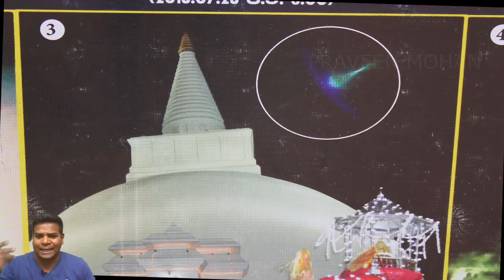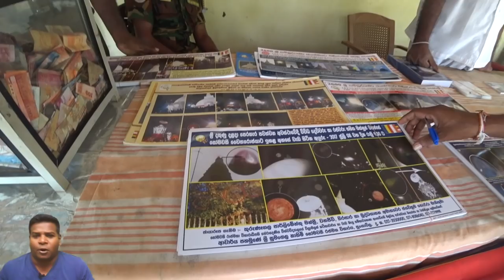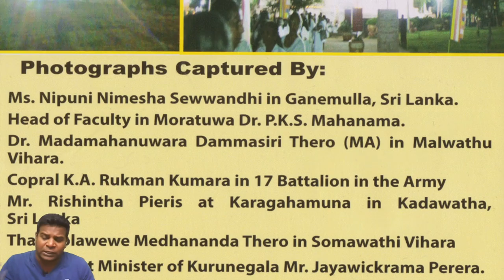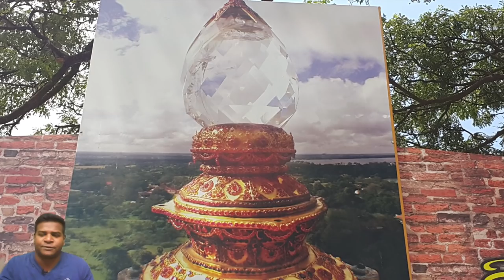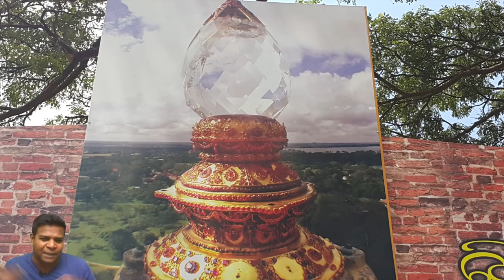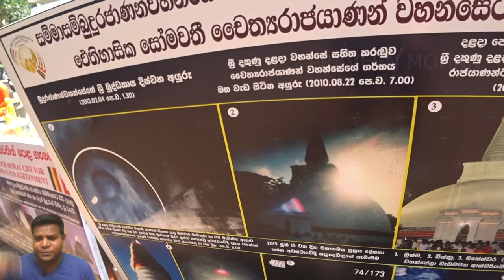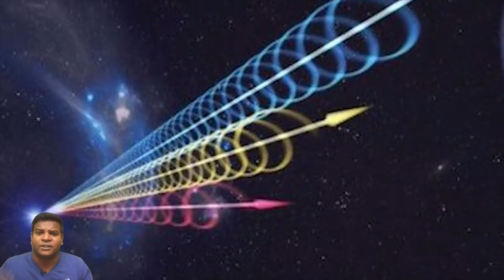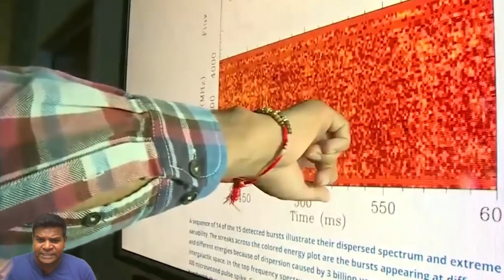Somawathi - The Temple where UFOs land? Ancient Aliens in Sri Lanka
0:00 - Largest UFO Sightings
0:32 - Photographs showing UFOs
1:26 - Meeting with the Monk
2:25 - WHY are UFOs coming here?
3:07 - Crystal on the Temple
3:40 - Contact with the Nagas
4:12 - Crystal Radio Sets
5:00 - Undisturbed Signals
6:07 - A Technical Device?
7:28 - Strange Radio Waves Detected
8:33 - Conclusion

Hey guys, today we are going to one of the strangest Buddhist temples in Sri Lanka. This is known as the Somawathi Stupa, and this area has reported the largest number of UFO sightings in this country. At least 18 unexplained phenomena have been reported so far, in this place. As you can see, this is a beautiful temple, this type of structure is called a Stupa, but look at these posters nearby. There are a series of photographs which show some bizarre occurrences.
Here you can see a weird thing with purple disk and a green blob like structure. People insist that this was a flying craft and it kept hovering over the stupa for many minutes before disappearing. Here are some more pictures of the UFO from different angles. There are also several bizarre lights which repeatedly appear over the stupa. These are considered as Divine messages from the Gods. Are these authentic pictures or are the authorities creating elaborate hoaxes to fool us?
I met the chief Buddhist monk and he explained to me that these are divine vehicles coming from the sky at certain intervals. I asked him if these are authentic pictures and he confirmed that these are indeed genuine photographs. Buddhist monks are known for being extremely honest and he also pointed out that most of the photographs were not taken by anonymous visitors, but were taken by people of very high position. For example, some of these pictures were taken by a parliament minister of Sri Lanka, by the name of Jayawickrama Perera.  I don't know if a person of such high position would risk releasing a fake picture. I think the repeated UFO sightings here are a genuine phenomenon.
Why are these UFO sightings taking place only around this temple? There are at least 6000 Buddhist temples in Sri Lanka, so what is special about this temple? Even though this temple looks brand new, it is actually one of the oldest structures in Sri Lanka, it was built at least 2,200 years ago. There are only 8 temples in the world which house the tooth of Lord Buddha, and the Somawathi temple is one of them.
But perhaps these are not the real reasons for the repeated UFO sightings here. The real reason is that this temple has an ancient crystal placed on top of the stupa.
It looks small from this distance, but this is a massive crystal, more than 1 foot tall. Almost all Buddhist Stupas have this crystal, locally known as Chuda Manikya. But It is said that the Somawathi temple is the only temple which has this original ancient crystal and Lord Buddha himself used this crystal to contact the Nagas. The Nagas are the extraterrestrial, reptilian Gods who are always shown aiding lord Buddha. When we hear stories like this, we always think of a magic crystal ball which is used for psychic communication. But if the UFO sightings are real and can be photographed, it means there is actual technology involved. Do you know that the very first radio sets were created using crystals? These crystal radio sets did not need any external power at all, and were capable of tuning into radio waves and you can even use crystal earphones to listen to the signals. The beauty of this crystal radio is that no batteries or external electricity was needed to make it work. This technology was eventually phased out, because rich businessmen realized that they could not charge people for electricity and make money out of it.
But is this crystal really a radio wave receiver? Many people wonder why Buddhists take enormous pain to place massive crystals on top these tall Stupas. Now, why do people climb on trees to get a better signal on their cell phones? Because to receive radio waves clearly, the device needs to be at a higher altitude, where there is no interference. Is this the same reason why ancient builders placed this gigantic Crystal on top of the Somawathi Temple? To understand this, we need to take a closer look at how these crystals are actually set up.